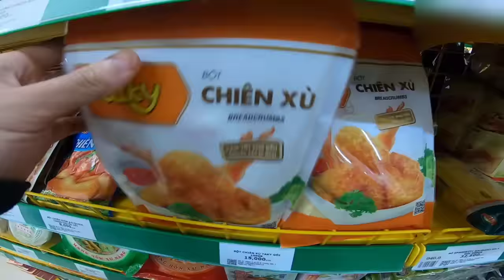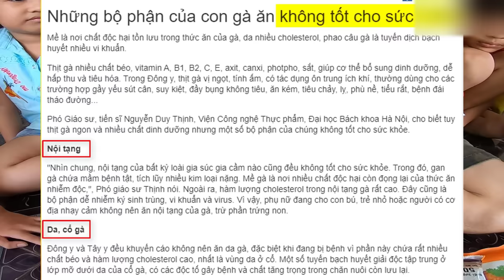Tony | Buổi Tiệc Gà Rán KFC Nhà Nghèo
Hướng dẫn các em làm món gà chiên KFC, vừa đơn giản lại vừa ngon bổ, sau khi bạn xem video này sẽ có thể tự làm gà KFC tại nhà như mình. Chúc bạn xem video vui vẻ!